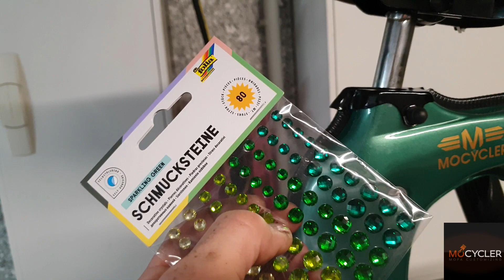Das Mädchen Mofa | Mofa Umbau Sparta die 2. | Es schleift, es kreischt, es knistert!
In diesem Video geht´s um den zweiten Umbau eines Sparta Mofas, aber als Mofa für eine Frau! 💃🤩 Wenn ihr auch ein Sparta euer Eigen nennt, würde ich mich über Fotos freuen! Vielleicht kann man mal eine Folge mit unseren Umbauten zusammenstellen. 🤩🤩

Diesmal geht beim Customizing 🔩🛠 allerdings einiges schief. Erst passen die Schutzbleche nicht, dann macht der Vergaser Probleme und am Ende knistert der Hobel wie Fassbrause beim Fahren!🥺 Aber ich wäre nicht der Mocycler, wenn ich das nicht richtig hin bekäme! 😎

Freue mich wie immer über eure Kommentare!